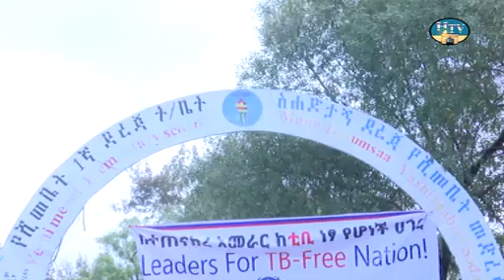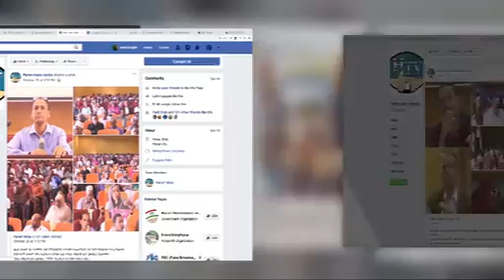Oromifa News 04 09 11